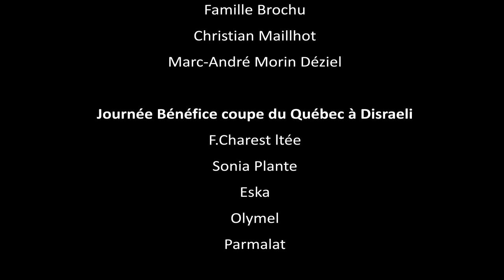Dave Routhier - Wakeboard Promo 2011 - HD